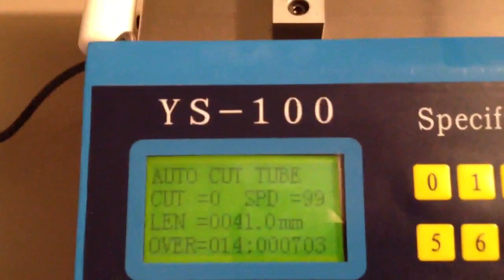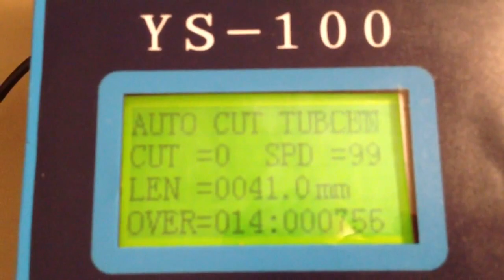Heat Shrink, Cable & Tube Cutter machine